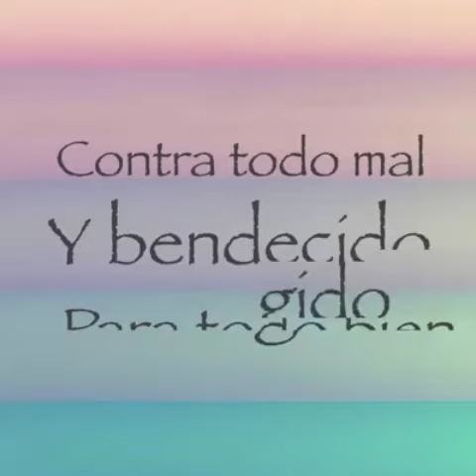Los 7 grupos de angeles y arcangeles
Muy bonito haz una oración a tu ángel o arcangel